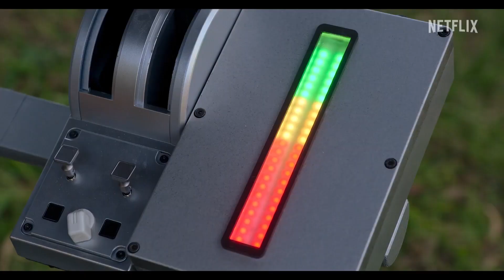Pica Pau: As Férias no Acampamento | Trailer Oficial | Legendado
12 de abril de 2024, Netflix